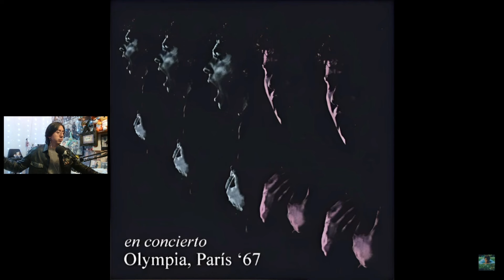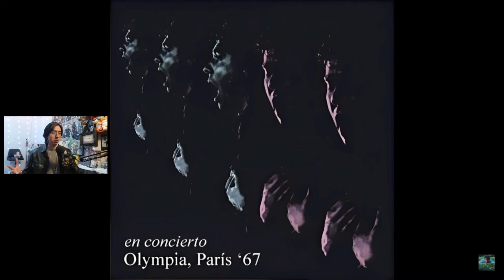Analizo a RAPHAEL - "DIGAN LO QUE DIGAN" | Olympia 1967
0.00 Introducción
1:05 Análisis Vocal
10:38 Conclusión
12:02 Despedida :)